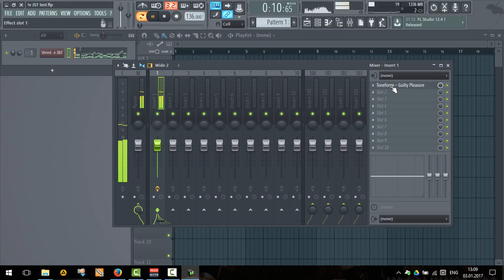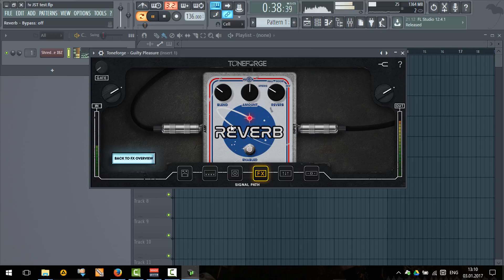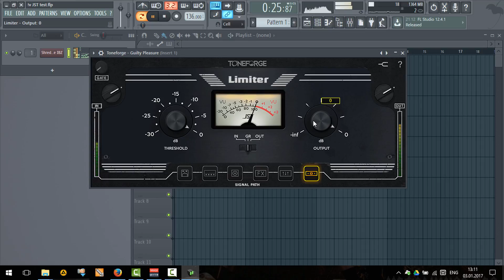JST - Toneforge Guilty Pleasure - тест на VST инструментах (Shreddage II IBZ)